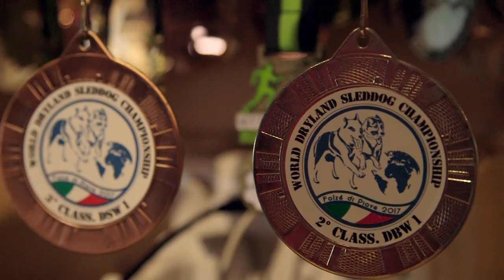Vickie Pullin - The Quest to be Champion - Sled Dog Racing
Vickie Pullin is a British sled dog racer and runs a husky ride business called Arctic Quest in Gloucestershire, UK. She is on a journey to become a World Champion.

Video Produced & Directed by Martin Tucker ©